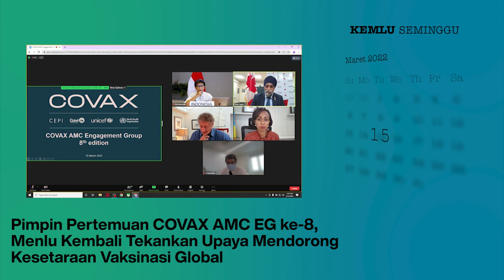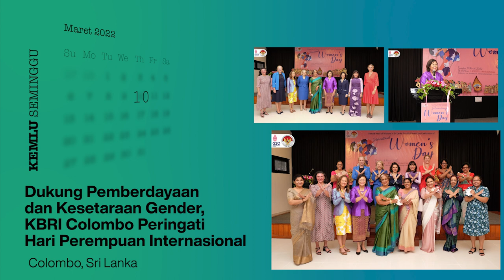Kemlu Seminggu 16 Maret 2022: the 2nd AIWW, DEWG Kick-Off, PTM MIKTA ke-20, dan Berita Perwakilan RI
Halo SahabatKemlu!

Kita lihat yuk seputar KemluSeminggu edisi kali ini diantaranya aktivitas MenluRI pada World Bank's "Women in Leadership", mendampingi Wapres RI pada the 2nd Asia International Water Week AIWW, Digital Economy Working Group DEWG Kick-off Meeting, Pertemuan COVAX AMC EG ke-8, serta kehadiran WamenluRI pada Pertemuan Tingkat Menteri MIKTA ke-20.

Sementara Berita dari Perwakilan kali ini datang dari Perwakilan RI di Colombo, Sri Lanka; Muscat, Oman; San Francisco, Amerika Serikat; Songkhla, Thailand; dan Ho Chi Minh City, Viet Nam.

Untuk lihat lebih banyak berita lengkap IniDiplomasi, kunjungi Portal Kementerian Luar Negeri

Jakarta, Indonesia